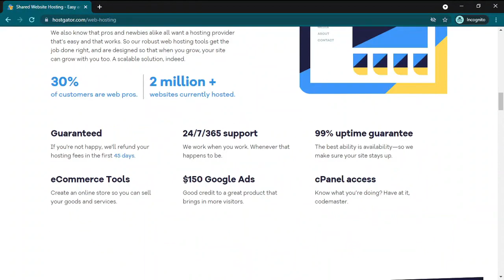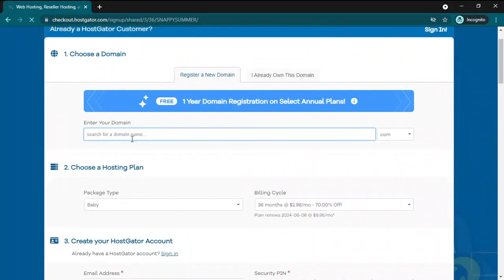Best Web hostings in the world | hostgator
This is the world best website hosting company.
A ton of website hosting options, 99.9% uptime guarantee, free SSL certificate, easy WordPress installs, and a free domain for a year.